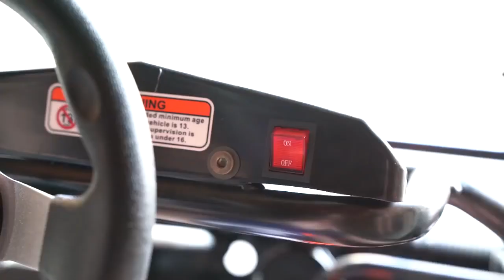Nerf War: Treasure Hunt! Sneak Attack Squad VS. Payback Time! Part Oneinside the Warehou Nerf 326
Nerf Zombie